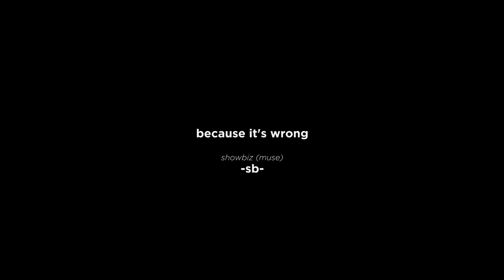because it's wrong | buffy & spike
"you know, if we wanna be exactly—" "she'll never be exactly."

buffy/depression, spike serving looks, all the close-ups I could dig up, generic audio transitions, just me processing the bathroom scene, can I go 2 therapy 2 now

fandom : Buffy the Vampire Slayer